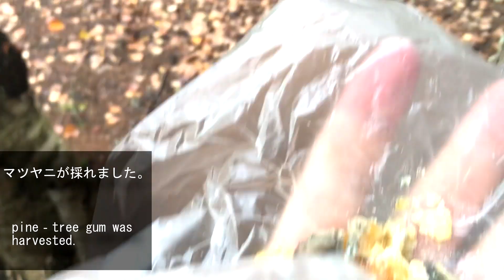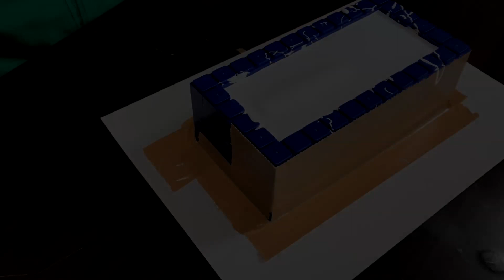【衝撃】昔テレビでよく見た頭を叩く瓶をマツヤニで作ってみた。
松脂からドラマやコントで見る割れる瓶を作ってみました。シリコンで型取りからマツヤニの採取方法まで完全解説。飴細工の瓶と遜色ない出来で満足です！植物最高！